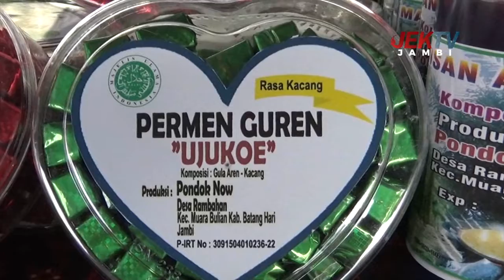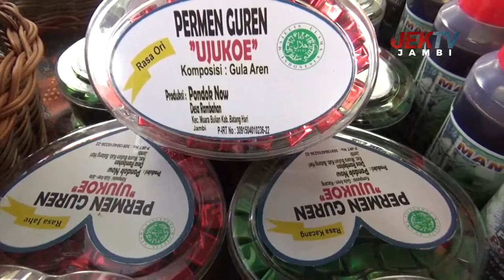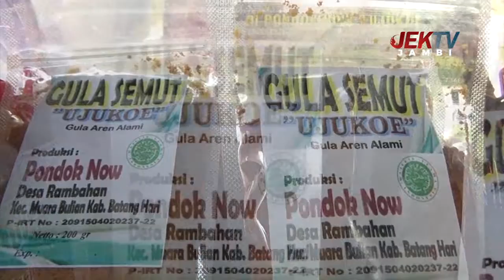NIKMATI OLAHAN GULA AREN JADI CEMILAN LEZAT